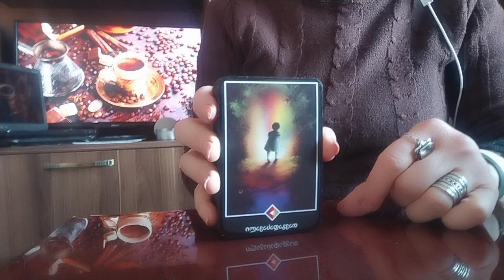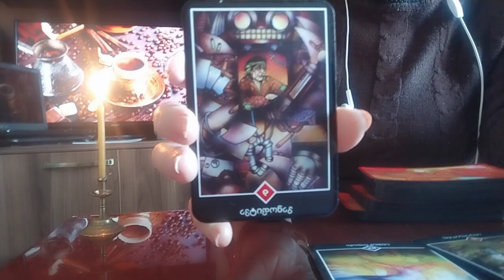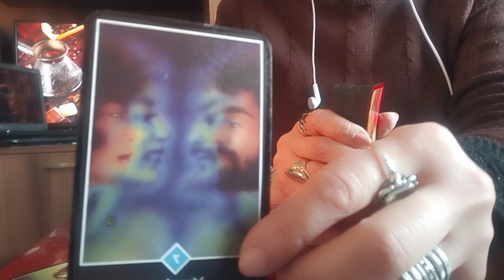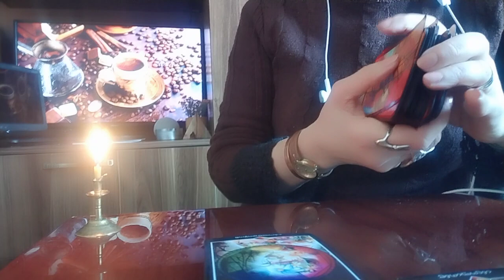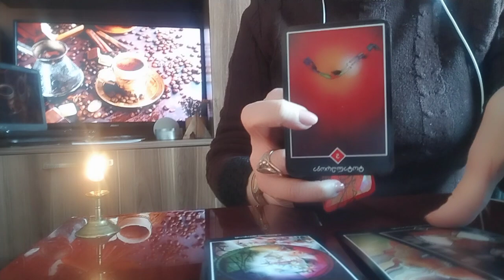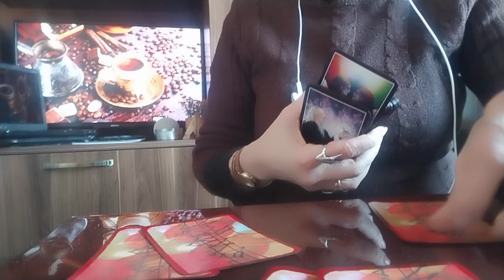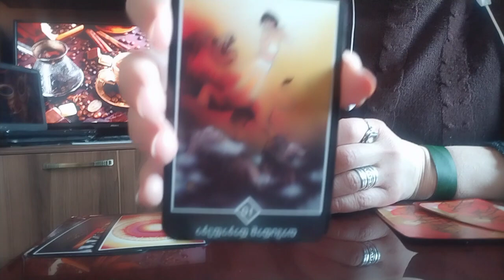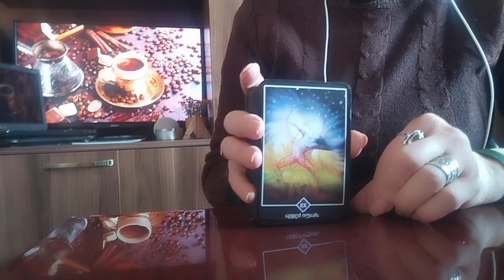სად არის თქვენი ბედნიერება?✨💫/როგორ ხედავს თქვენს მომავალს ოშო ძენ ტარო✨🃏🃏🃏✨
ᚦᚺᛉ  ᚦᚺᚾᛁᛇᛉᛒ